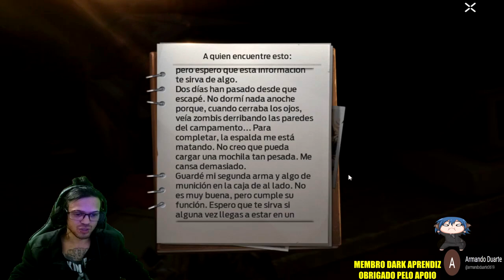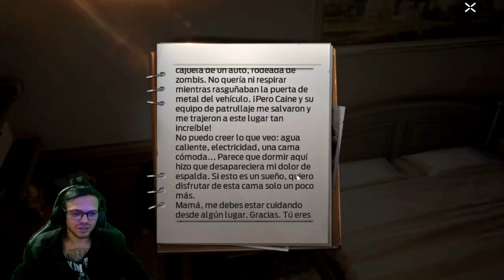●FINALMENTE SAIU UNDAWN LANÇAMENTO E DOWNLOAD (ANDROID, PC, STEAM E IOS) 👁 OFICIAL GAMEPLAY #1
▬▬▬▬▬▬▬▬▬▬▬ஜ۩۞۩ஜ▬▬▬▬▬▬▬▬▬▬▬▬▬
💰chave pix para Fortalecer mercado pago:
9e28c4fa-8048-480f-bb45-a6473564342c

▬▬▬▬▬▬▬▬▬▬▬ஜ۩۞۩ஜ▬▬▬▬▬▬▬▬▬▬▬▬▬

Deixe o Like - 00:00

Para dicas de undawn como jogar,undawn android, undawn gameplay pc, undawn dicas, undawn nao entra, undawn pvp tem a playlist logo acima com todos.